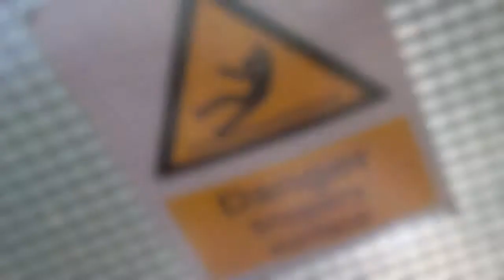C9.TV - Works & Ghost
Please Click 'Show More' & Read Description ▼

Looking For Track Mastering, Views, General Exposure? CONTACT ▽
▶BB Pin 22DC7A4B